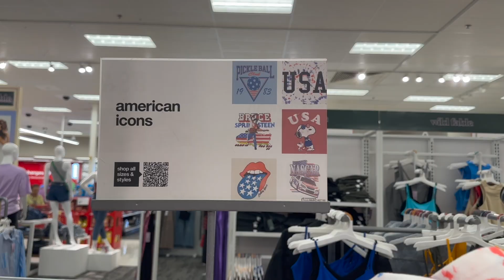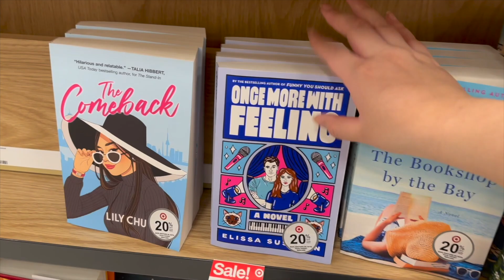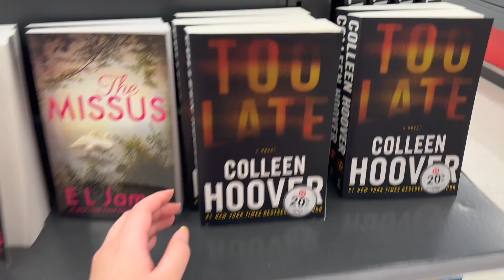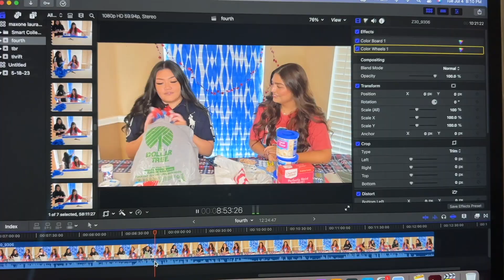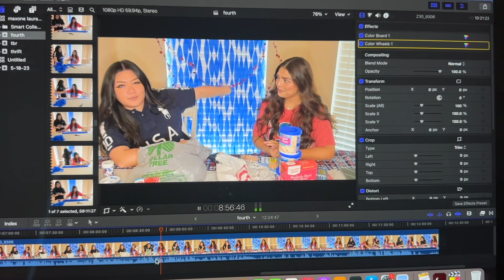buying red, white & blue books 📖 target shopping + haul, baking, book updates, 4th of July vlog💥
Fourth of July Vlog! We had so much fun shopping at target for red, white & blue books! We also had to bake some fun themed treats and decorate! We hope you enjoy todays video!

📖 If you’re not part of our Literal Besties Bookclub already, make sure to join here!

Yours Truly
The Only One Left
When No One is Watching
House of Hollow

Personal Accounts
Lauren's

-Amazon Storefront:
-BookOutlet:
Save $5 off your first order of $25+